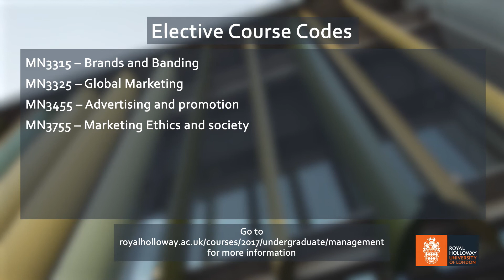Marketing pathway elective overview by Derrick Chong Royal Holloway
Dr Derrick Chong explains the "with Marketing" elective pathway on BSc Management degree at Royal Holloway University of London.